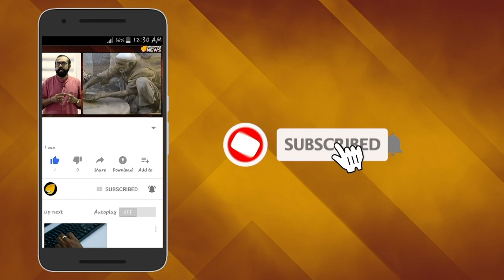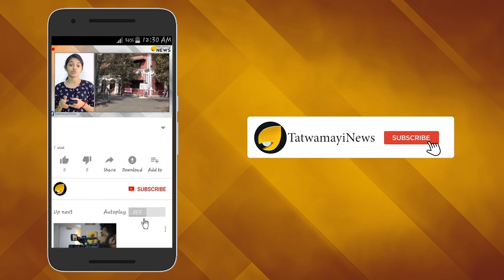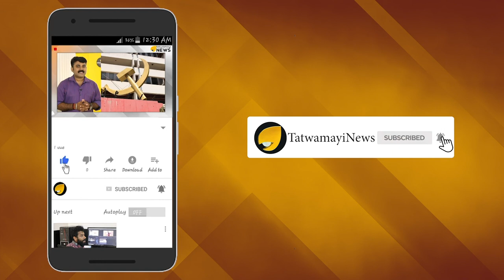ഇമ്രാൻ ഖാനെ ഉടൻ പട്ടാളം അട്ടിമറിക്കുമെന്ന് സൂചന..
ഇമ്രാൻ ഖാന് ഇപ്പോൾ ശനി ദശ ബാധിച്ച മട്ടാണ്  കാര്യങ്ങളുടെ പോക്ക്. കശ്മീർ വിഷയത്തിൽ ഉൾപ്പെടെ ഇമ്രാൻ ഖാൻ കൈക്കൊണ്ട നിലപാടുകൾക്ക് പാകിസ്ഥാനികൾ പോലും പുല്ലുവില കൽപ്പിക്കുന്നില്ല എന്നാണ് വിവരം. അതിനിടെ ഇമ്രാന്‍റെ രാജി ആവശ്യപ്പെട്ടുള്ള മുറവിളികൾ ശക്തമാകുകയാണ് പാകിസ്ഥാനിൽ. ഇമ്രാന്‍ ഖാന്‍റെ രാജി ആവശ്യപ്പെട്ട് പ്രതിപക്ഷകക്ഷികൾ വമ്പിച്ച  പ്രതിഷേധ റാലിയാണ് കഴിഞ്ഞ ദിവസം സംഘടിപ്പിച്ചത് . ലക്ഷക്കണക്കിന് ആളുകളാണ് ഇമ്രാൻ ഭരണത്തിനെതിരെ  റാലിയില്‍ അണിനിരന്നത്.